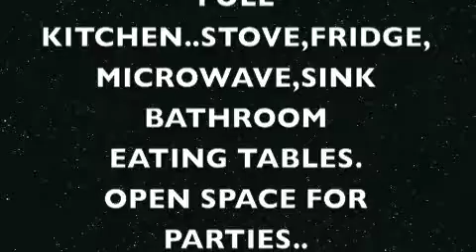RUSS DYMOND..CRIB ROOF TOP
RUSSDYMOND